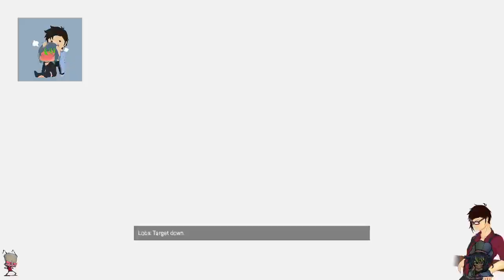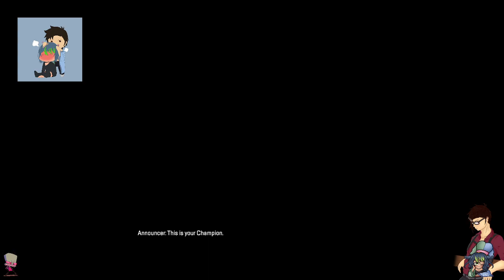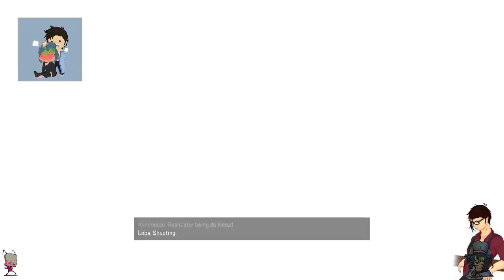『Missing 99% of my shots』